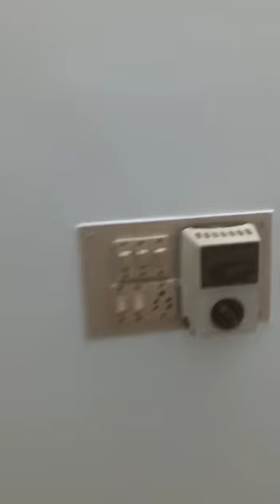HOME PAINTING APPARTMENT INTERIOR AND EXTERIOR WALL IN COIMBATORE & TIRUPPUR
Video from ICON INTERIORS KRISHNA